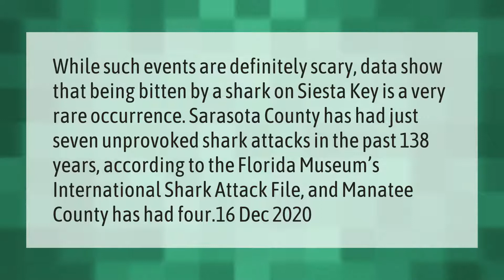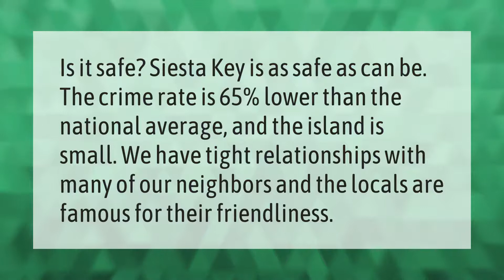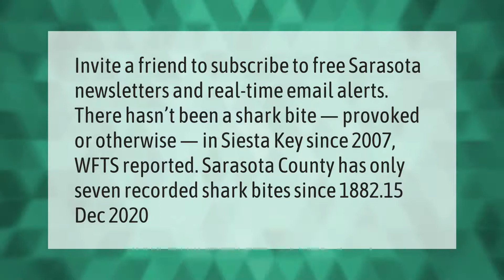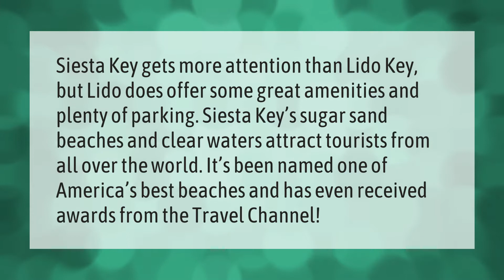Are there sharks in Siesta Key?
00:00 - Are there sharks in Siesta Key?
00:42 - Is it safe to swim in Siesta Key?
01:15 - Is Siesta Key Safe?
01:42 - How many shark attacks were in Siesta Key?
02:16 - How warm is the water at Siesta Key beach?
02:43 - What Beach has the most shark attacks?
03:15 - Is Lido Beach better than Siesta Key?

Laura S. Harris (2021, April 22.) Are there sharks in Siesta Key?
    AskAbout.video/articles/Are-there-sharks-in-Siesta-Key-239330